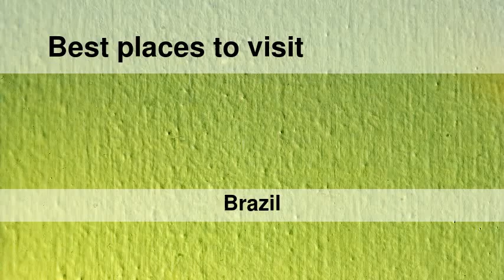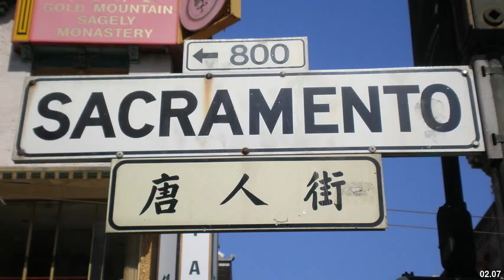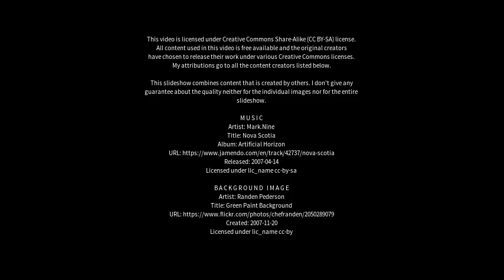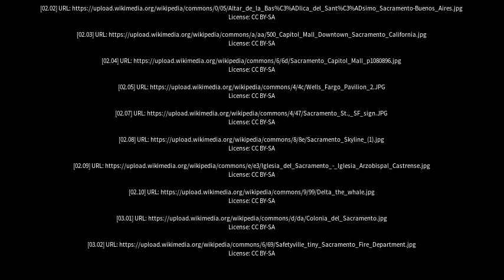Best places to visit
Best places to visit - Sacramento (Brazil) Best places to visit - Slideshows from all over the world - City trips, nature pictures, etc.